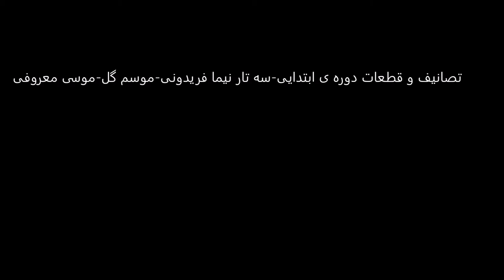تصانیف و قطعات دوره ی ابتدایی سه تار نیما فریدونی موسم گل موسی معروفی